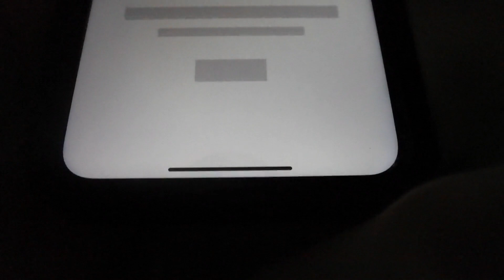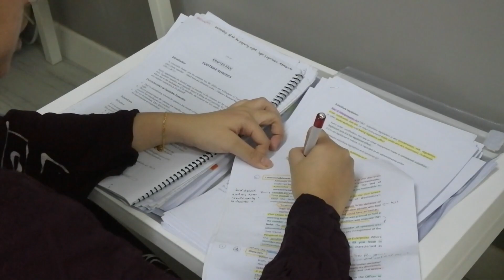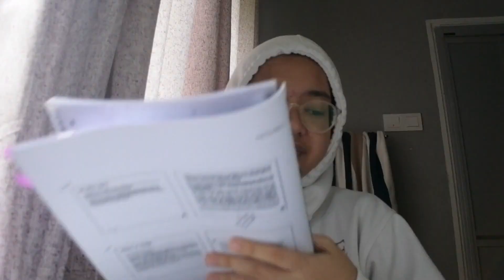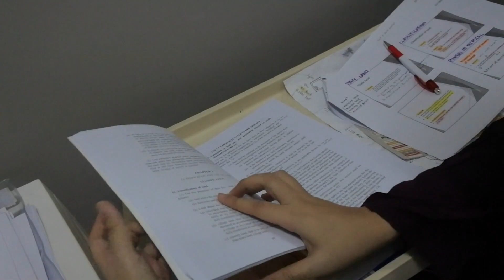romanticising online learning